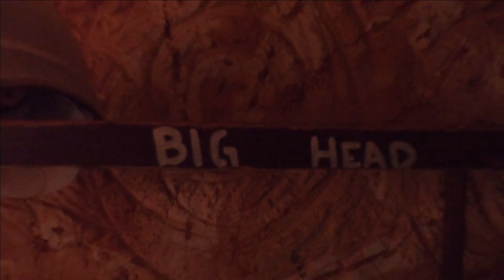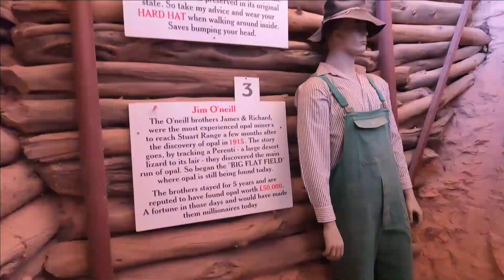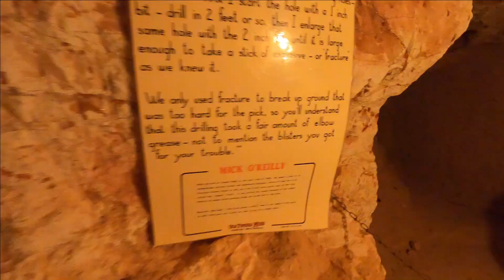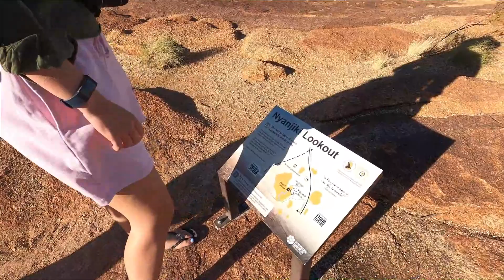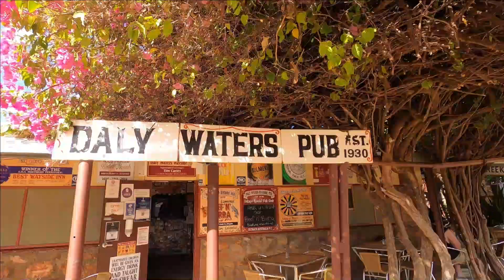Episode 12 Oodnadatta track, SA to Mataranka Spring, NT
On this weeks episode we explore the Oodnadatta track and catch up with our friends Scott & Steph (@the_loose_stones), we then head out to Arckaringa lookout to view the stunning Painted Deseret.
Our next stop after the Painted Desert is Coober Pedy and we check out some of the old underground mines and this is where we depart ways with our mates Scott & Steph. Grant and I continue up North and stop off at the Devils Marbles and Mataranka Springs for a quick swim.